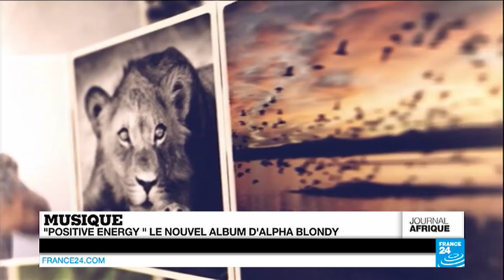Burundi : le président limoge 3 ministres, dont celui de la Défense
A Bujumbura, les manifestants poursuivent leur mobilisation contre un troisième mandat présidentiel, alors que le chef de l’État resserre les rangs autour de lui, limogeant trois de ses ministres, dont le puissant ministre de la Défense. L'absence de médias privés, détruits pendant la crise, alimente rumeurs et angoisse de la population.